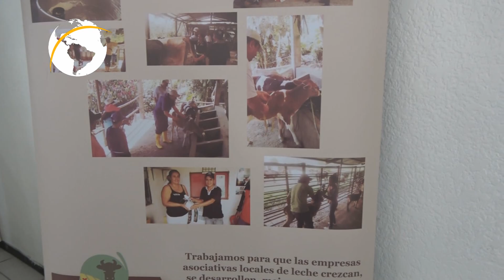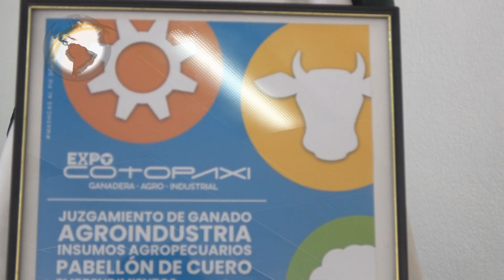PRESENTACIÓN DE LA EXPO COTOPAXI 2019 EFECTUÓ CENTRO AGRICOLA CANTONAL LATACUNGA